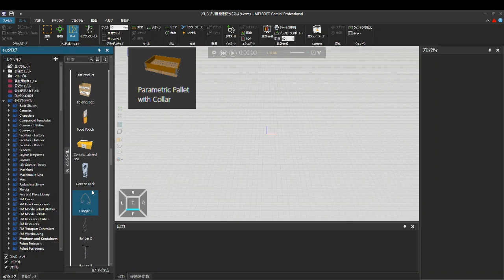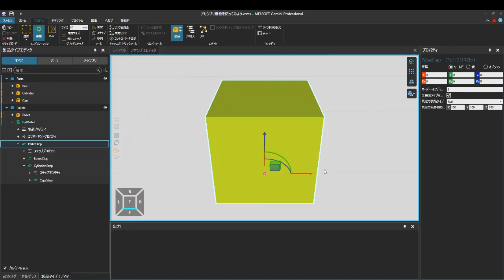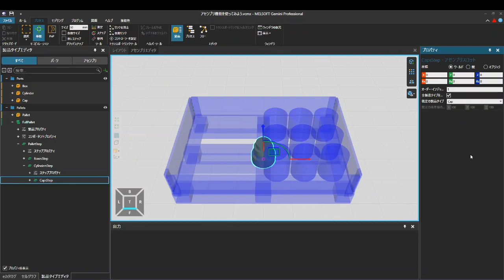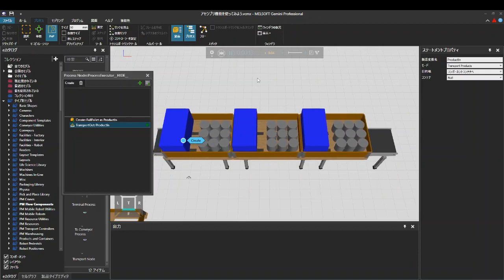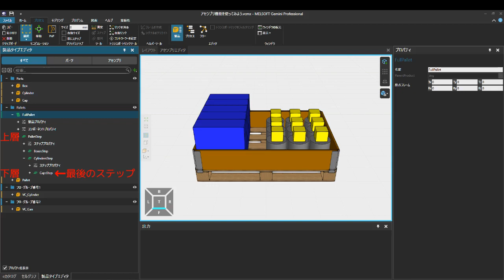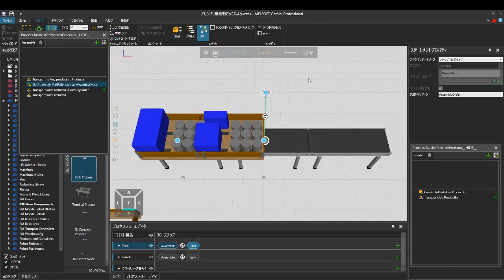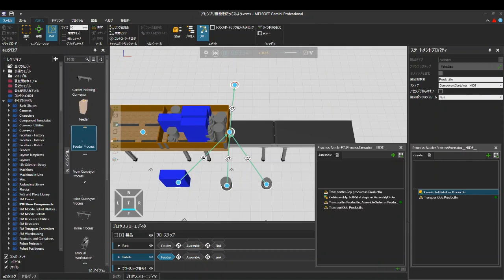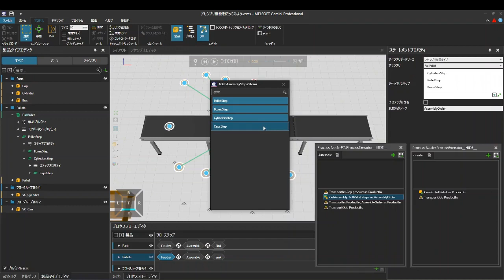アセンブリ機能を使ってみよう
【プロセスモデリング】
アセンブリ機能を使って、シミュレーション中に製品の組立や分解をする方法